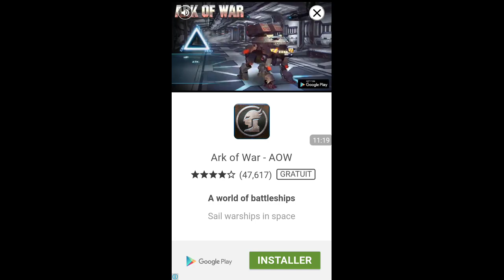subway rush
غارينا فري فاير (بالإنجليزية: Garena Free Fire)‏ وتعرف اختصارًا فري فاير هي لعبة باتل رويال من تطوير 111 دوتس ستوديو ونشر شركة غارينا وتم إصدارها في 4 ديسمبر 2017.

أصبحت اللعبة الأكثر تحميلًا للجوّال لعام 2019، نظرًا لشعبيتها، حصلت اللعبة على جائزة "أفضل لعبة شعبية " في تصويت من متجر جوجل بلاي في عام 2019. اعتبارًا من نوفمبر 2019، حققت فري فاير أكثر من مليار دولار في جميع أنحاء العالم.

اللعبة تحتوي على خمسين لاعب ينزلون متفرقين في خريطة اللعبة بحثا عن الموارد والأسلحة لقتل الأعداء الذين يعترضونهم وللبقاء كآخر شخص حي في الجزيرة.

في فبراير 2019، بلغت فري فاير أكثر من 500 مليون تحميل في أجهزة الأندرويد، لتصبح أحد أكثر ألعاب الأندرويد تحميلا في سنة 2019 .

وفي 2020 تم إصدار نسخة ثانية من فري فاير سميت بفري فاير ماكس و يستطيع أن يلعبها من لديهم هواتف قوية والاستمتاع بجودة غرافيك أقوى وغير ذلك، أصبحت متاحة عند منطقة الشرق الأوسط (أي المنطقة العربية بصفة عامة) في 8 يونيو 2021 بعد تحديث الإبادة.

وفي أغسطس 2021، تخطت فري فاير حاجز مليار عملية تحميل على جوجل بلاي خلال الذكرى السنوية الرابعة للعبة.

فري فاير هي لعبة على الإنترنت فقط العمل مغامرة لعبة معركة رويال عبت في شخص ثالث منظور.

تتكون اللعبة من ما يصل إلى 50 لاعبًا يسقطون من مظلة في جزيرة بحثًا عن أسلحة ومعدات لقتل اللاعبين الآخرين. اللاعبون أحرار في اختيار موقع البداية، وأخذ الأسلحة والإمدادات لإطالة عمر معركتهم.

عندما ينضم اللاعبون إلى لعبة ما، سيدخلون طائرة ستطير فوق الجزيرة. أثناء تحليق الطائرة فوق الجزيرة، يمكن للاعبين القفز حيث يريدون، مما يسمح لهم باختيار مكان استراتيجي للهبوط بعيدًا عن الأعداء. بعد الهبوط ، يجب على اللاعبين البحث عن أسلحة وأدوات نفعية. يمكن العثور على المعدات الطبية والأسلحة المتوسطة والكبيرة والقنابل اليدوية وغيرها من العناصر المميزة في جميع أنحاء الجزيرة. الهدف النهائي للاعبين هو البقاء على قيد الحياة على الجزيرة بحد أقصى 50-51 لاعبًا عبر الإنترنت؛ هذا يتطلب القضاء على جميع الخصوم الذين يواجههم اللاعبون على طول الطريق والتأكد من أنهم الناجي الوحيد المتبقي. تتقلص المنطقة الآمنة المتاحة لخريطة اللعبة بمرور الوقت، مما يوجه اللاعبين الباقين على قيد الحياة إلى مناطق أكثر إحكامًا لفرض المواجهات. آخر لاعب أو فريق يقف يفوز بالجولة.

تم وصف الرسومات على أنها "مفيدة للهواتف ذات المواصفات المتوسطة والمنخفضة"، ولكن صرح أحد المراجعين أنه "إذا كانت الألعاب ذات الرسومات الجيدة هي الشيء الذي تفضله، فغير موصى بلعب لعبة فري فاير و عمر الشخص أقل من 12 سنة . ولكن إذا كان الشخص يحب ألعاب الباتل رويال و عمره يزيد عن 16 سنة، فعليك بالتأكيد اللعب. "

علق تي كارفالهو من تيش تيدو أن فري فاير "تعطي الأولوية للأداء، مما يجعلها خيارًا رائعًا لأي نوع من الأجهزة. تبرز طريقة اللعب وتحتوي على محتوى كافٍ للترفيه وتقديم قتال مجزي ". وبخصوص تطور الشخصيات والمهارات، قالت إنها "إضافة مبهرجة".

في قائمة جوجل بلاي السنوية لـ "أفضل تطبيقات العام"، فازت فري فاير في فئة "أفضل لعبة تصويت شعبية" لعام 2019، كونها الأكثر تصويتًا في البرازيل وتايلاند .

تعد فري فاير واحدة من أشهر ألعاب باتل رويال للجوال، خلف ببجي موبايل و فورتنايت باتل رويال و كول أوف ديوتي: موبايل. تحظى بشعبية خاصة في أمريكا اللاتينية والهند وجنوب شرق آسيا.  كانت فري فاير رابع أكثر الألعاب تنزيلًا على متجر جوجل بلاي في الربع الأخير من عام 2018،  وكانت رابع أكثر الألعاب تنزيلًا في جميع أنحاء العالم في عام 2018 على iOS ومتجر جوجل بلاي ستور معًا.  حصل العنوان على ما يقرب من 182 مليون عملية تنزيل في عام 2018، مما يجعله ثاني أكثر ألعاب باتل رويال للجوال تنزيلًا (أعلى من فورتنايت وخلف ببجي موبايل فقط)،  وحقق أرباحًا تقارب 19.3 دولارًا. مليون دولار في الإيرادات الشهرية حتى ديسمبر 2018، ليصبح نجاحًا ماليًا كبيرًا لشركة غارينا .   اعتبارًا من فبراير 2020، أصبح لدى فري فاير 500 مليون عملية تنزيل على متجر جوجل بلاي .

في نهاية الربع الأول من عام 2021، تجاوزت فري فاير إيرادات ببجي موبايل في الولايات المتحدة، حيث حققت 100 مليون دولار من المبيعات مقارنة بـ 68 مليون دولار لـببجي.  قفزت عائدات فري فاير بمقدار 4.5 أضعاف مقارنة بالفترة نفسها من العام السابق.

اللعبة هي لعبة باتل رويال من منظور الشخص الثالث وعند الدخول اللعبة يجد اللاعب عدة أطوار وهي:

الطور الكلاسيكي و الوضع المصنف
بعد اختيار أحد الطورين وتحديد الوضع الذي يريد ان يلعب به اللاعب (وحيد، مجموعة، ثنائي) يجد اللاعب نفسه في طائرة مع خمسين لاعب ثم ينزل من الطائرة وعليه البحث عن الأسلحة والموارد اللازمة ويعترض أثناء ذلك خصوم عليه قتلهم لضمان البقاء على قيد الحياة وكما يحاول الذهاب لدائرة الحماية للاحتماء من المنطقة الخطرة.

طور كلاش سكواد
بعد اختيار هذا الطور يتم تحويل اللاعب مباشرة إلى حلبة قتال مصغرة بين فريقين من اربع لاعبين ويمر القتال من سبع جولات والرابح من يفوز أولاً بأربع جولات، وهو يتكون من طورين: كلاش سكواد وكلاش سكواد-المصنف الذي تم إصداره في غشت 2019، و أطلق بشكل دائم في دجنبر 2019

طور التدريب
أهم شراكات فري فاير
شراكة مع ألوك
شراكة مع كشمر
شراكة مع كريستيانو رونالدو
شراكة مع سكايلر